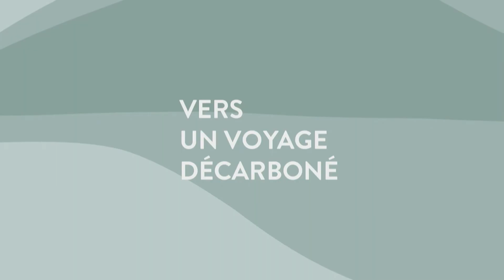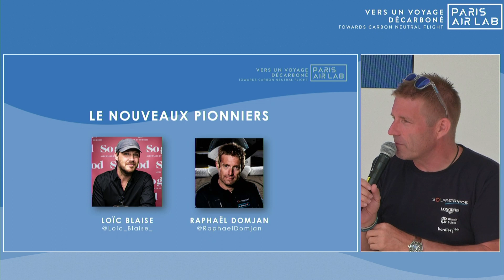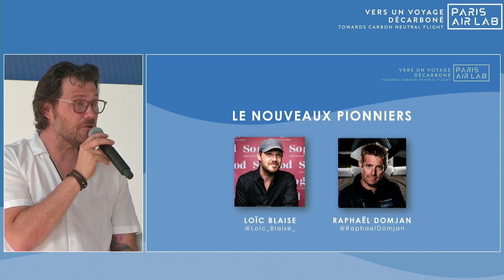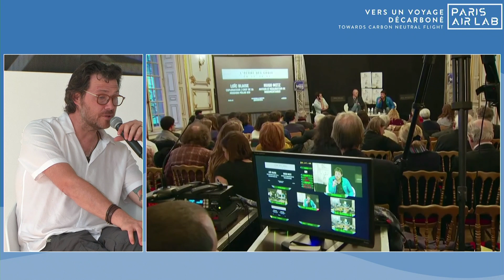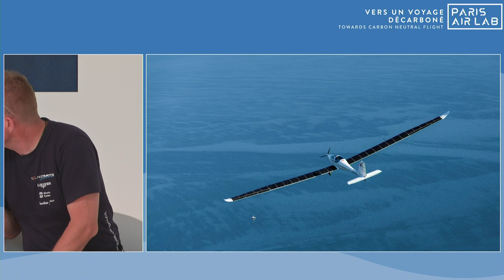🎤 Les nouveaux pionniers | Paris Air Lab | Salon du Bourget 2023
Les nouveaux pionniers